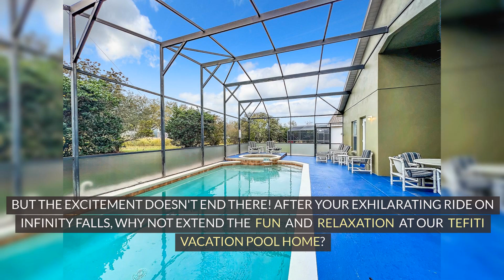Infinity Falls Experience the World's Tallest River Drop in Orlando!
Get ready for a wild adventure as you take on Infinity Falls at Orlando’s SeaWorld! This exhilarating water ride boasts the world’s tallest river drop, plunging you into a rush of excitement and refreshing splashes. As you navigate through roaring rapids and lush landscapes, every twist and turn will leave you on the edge of your seat. Whether you're seeking thrills or just love a great water ride, Infinity Falls delivers an unforgettable experience. Don't miss out on this must-do attraction on your next visit to Orlando!